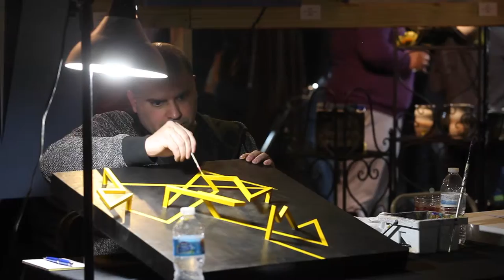Cross Magazine Art Video 1